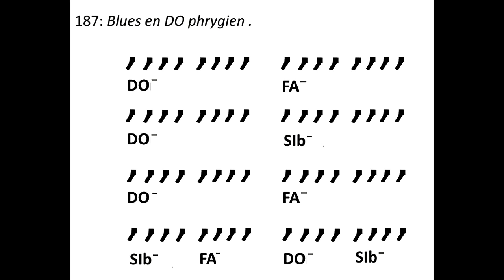Blues en DO phrygien